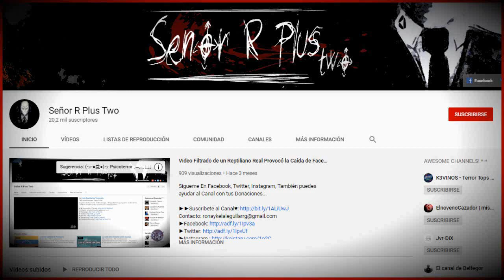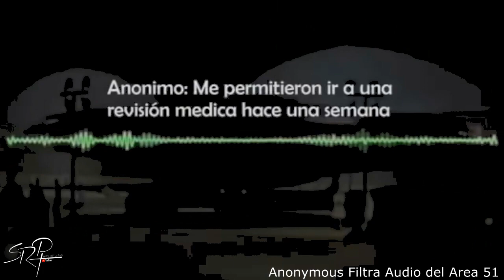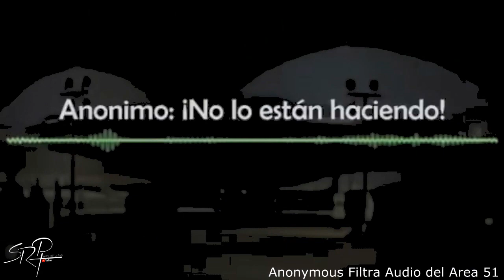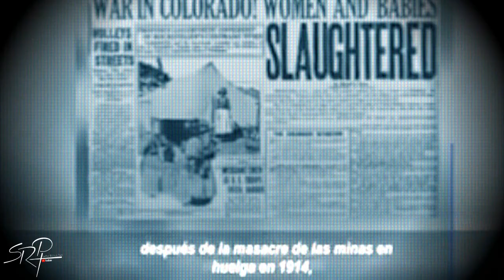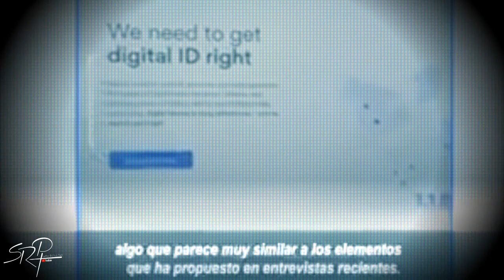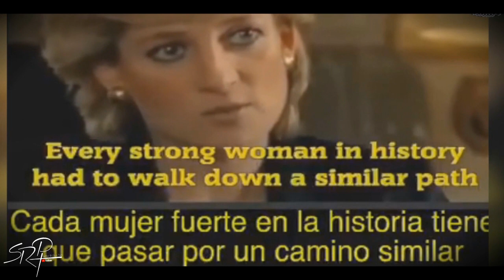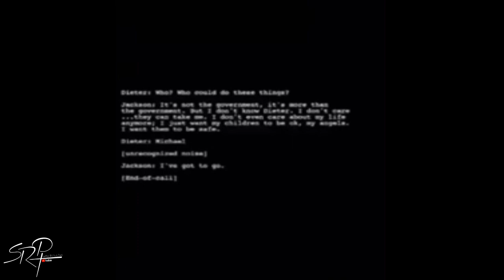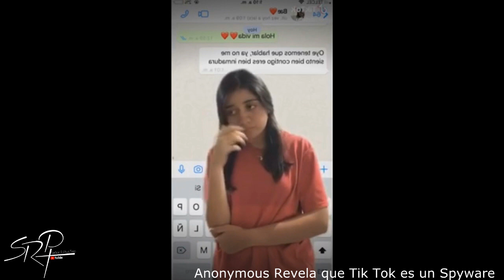7 Inquietantes Revelaciones Hechas por Anonymous